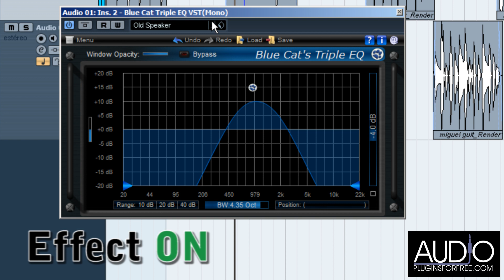Blue Cat´s Triple EQ (Blue Cat Audio) - Equalizer